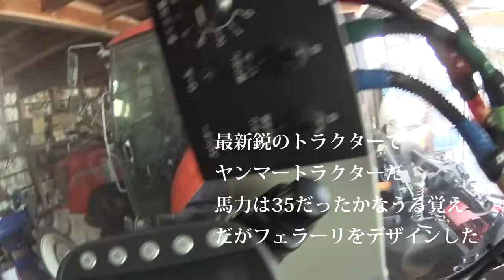【会社員実家農業手伝う】納屋を片付けようとしていたがまだ来ていないのでヤンマーとクボタのトラクターの紹介、新型がいいに決まっている！